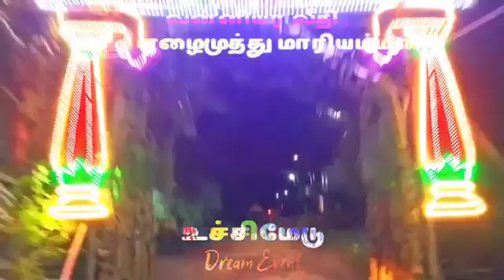August 25, 2022